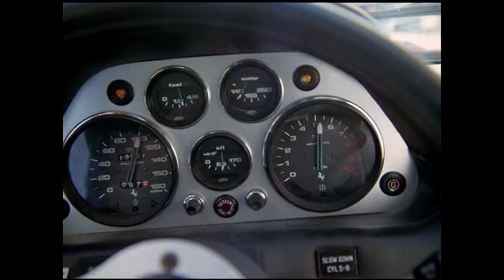Magnum, P.I. Trailer + Rare Title Sequence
This trailer also features the rare first season title sequence that only lasted 8 episodes.

Private Investigator Thomas Magnum likes the good life. How could he not when serving as the permanent 'house guest' of celebrated author Robin Masters at his luxury Hawaiian getaway. Magnum helps the unseen millionaire with security and in return he gets to live in paradise, drive his employer's Ferrari 308 GTS and romance those beautiful Hawaiian ladies.

Magnum takes on only cases that suit him but they usually end up bringing him face to face with drug dealers, assassins and brutal thugs, and he enlists the help of his ex-marine buddies T.C. and Rick when the action gets tough. But the one constant thorn in his side is by-the-book, ex-British Army Sergeant Major Higgins, who rules the estate as with strict regime... with the aid of two Doberman Pinschers.

The natural successor to television's Hawaii Five-0 (which left the air the same year), MAGNUM, P.I. went on to become a long-running hit thanks to Tom Selleck's cheeky performance, the glamorous surroundings, action plots and comic interplay with John Hillerman as Higgins.